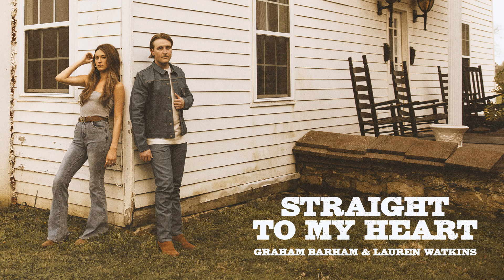Graham Barham, Lauren Watkins - STRAIGHT TO MY HEART (feat. Lauren Watkins [Official Audio])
Straight to My Heart with Lauren Watkins is out now!

Lyrics:
Looks bad, I know I’m drunk
So won’t you just go easy on me
You yelled, I cussed
The end of us Hit me like a truck at full speed
What else was I gonna do If I gotta get over you
Ten months went straight out the door
A good thing went straight to hell
Pedal went straight to the floor
No coming back I can tell I shoulda went straight to bed
But I went straight to the bar Whiskey went straight to my head
Goodbye went straight to my heart It’s worse somehow, a third drink down
And I ain’t close to done yet I need more than 80 proof
You gave me too much to lose Now I’m pullin’ on straight
Jack Even though it won’t change that